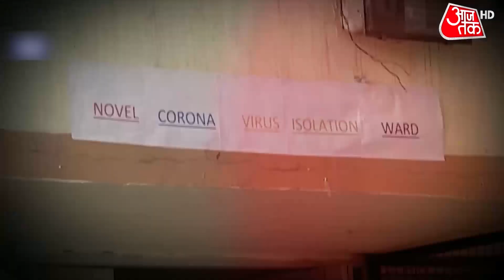दामाद की जहरीली साजिश, बाजार से जहर खरीदा और मछली में मिलाकर खिला दिया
दिल्ली में एक शख्स ने ससुराल वालों से बदला लेने के लिए साजिश की..मछली में थैलियम नामक जहर मिलाकर दे दिया. इस साजिश में सास और साली की मौत हो गई जबकि आरोपी की पत्नी कौमा में जिंदगी और मौत के बीच झूल रही है. पुलिस के मुताबिक आरोपी वरूण ससुराल वालों से इसलिए खफा था कि उसे लगता था कि पत्नी का गर्भपात कराने में ससुराल वाले का हाथ है..वरुण को लगता था कि बच्चों के रूप में उसके पिता आने वाले हैं जिनकी कुछ दिन पहले ही मौत हो गई थी. पुलिस के मुताबिक वरूण ने थैलियम जहर के बारे में गूगल से पता किया था. 22 हजार में उसने बाजार से जहर खरीदा और मछली खिलाने के बहाने ससुराल वाले को जहर खिला दिया..